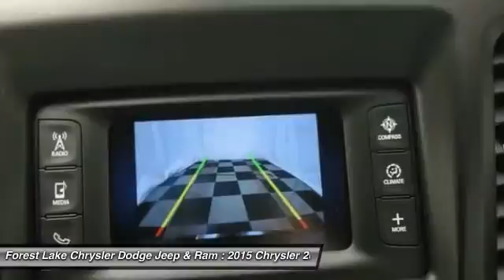2015 Chrysler 200 S Forest Lake MN C15119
2015 Chrysler 200 S

Comfort Group (Heated Front Seats, Heated Steering Wheel, ParkView Rear Back-Up Camera, and Remote Start System) and Wheels: 19 x 8.0 Hyperblack Aluminum. brbrHere at Wilcox Chrysler, we try to make the purchase process as easy and hassle free as possible. We encourage you to experience this for yourself when you come to look at this fantastic 2015 Chrysler 200. Have one less thing on your mind with this trouble-free 200. brbrLIFETIME WARRANTY INCLUDED!* Forest Lake Chrysler Dodge Jeep  Ram is proud to serve Northern Minnesota, Northwest Wisconsin, and the Twin Cities metro area. We are here to assist you in obtaining a new Chrysler, Dodge, Jeep or Ram that suits your needs and lifestyle. Call to find out how we can get you in the right vehicle today.All internet prices include $500 Forest Lake Chrysler Trade-in Bonus (must trade in a 2006 or newer model with fewer than 120,000 miles to qualify) and $500 Forest Lake Chrysler Finance Bonus (must finance with Forest Lake Chrysler). Some prices include Chrysler Capital Finance Cash (must finance with Chrysler Capital) . 0% or other sub-vented rate financing is in lieu of rebates and Forest Lake Chrysler Finance Bonus.Prices may include Chrysler Loyalty Rebate. (You must own a Chrysler, Jeep, Dodge, or Ram, no need to trade.) Please see Dealer for details. Additional discounts will be subtracted from our everday internet price.You may qualify for more incentives! See dealer for details.*Vehicles used for Snow Plowing or Commercial use are excluded, Price includes: $750 - Denver Fast Start Bonus DECFX2. Exp. 04/14, $1,500 - DE Retail Consumer Cash 74C*1. Exp. 05/04, $1,000 - Denver 2015 Retail Bonus Cash DECFA1. Exp. 05/04, $500 - Denver Chrysler Capital 2015 Bonus Cash DECF5. Exp. 05/04